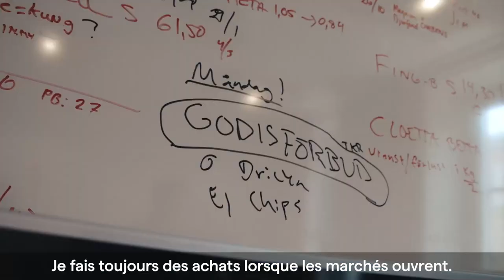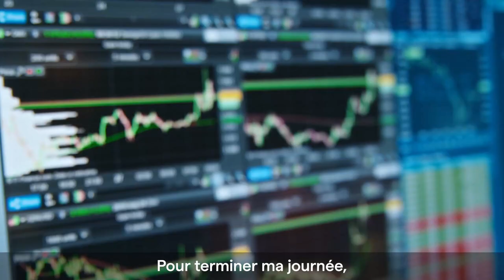DAY TRADER LIFE - Une journée dans la peau d'un trader Suédois ! 📈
🔴 Une journée dans la peau d'un Trader Suédois !

Merci à l'équipe IG Suède de nous permettre d'utiliser cette vidéo ! 🙌
Un concept que l'on déclinera avec un trader français, qui sait peut-être vous 😁

76% des comptes d’investisseurs particuliers perdent de l’argent lorsqu’ils investissent sur les CFD avec IG*.